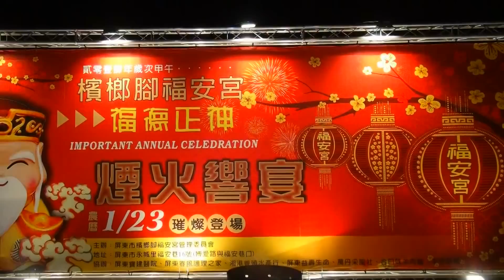屏東市檳榔腳~福安宮~賜福平安繞境~16入廟煙火響宴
103年02月22日(六)屏東市檳榔腳福安宮福德正神歲次甲午年賜福平安繞境~16入廟煙火響宴